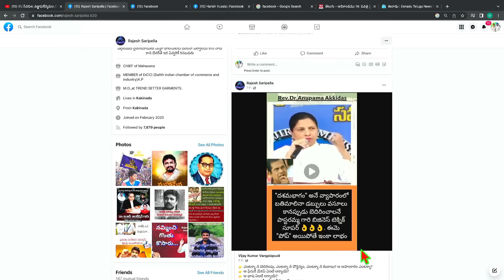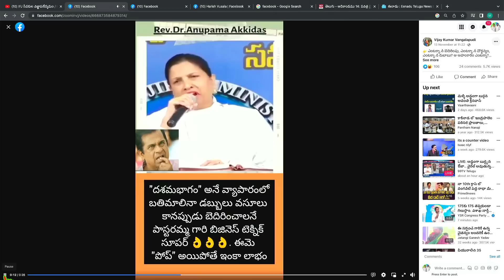బ్లాక్ మెయిల్ చేస్తున్న లేడిపాస్టర్ ని రెడ్ హ్యాండెడ్ గా బుక్ చేసిన రాజేష్ మహాసేన|| Mahasena Media.